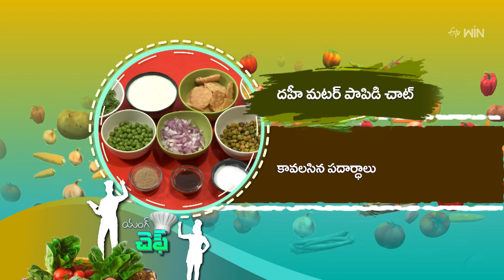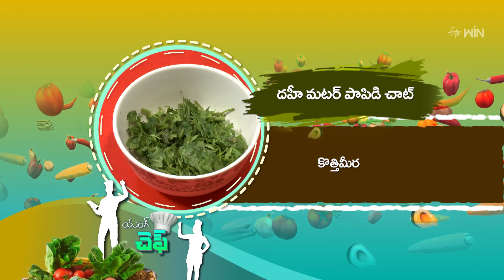Dahi Muttor Papidi Chat | Young Chef | 13th Mar 2023 | ETV Abhiruchi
దహీ మటర్ పాపిడి చాట్ - పచ్చి బఠాణి, పెరుగుతో చట్ పట్ రుచి

Dahi Matar Papdi Chat is a yummy snack made with papri, onions, sev, curd, chat masala, green peas, and tamarind chutney.